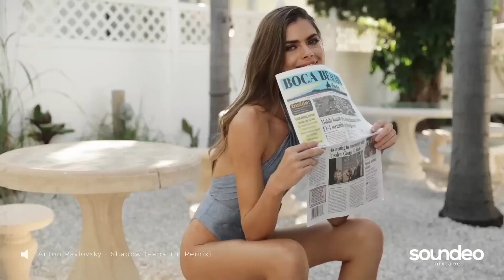Beautiful Girls with Beautiful Heart and KOPLO Sound Track 11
The concept of beauty extends far beyond the superficial, embracing the kindness and compassion that reside within. It's the gentle touch of empathy, the selfless acts of kindness, and the warmth of a generous spirit that truly define the essence of a beautiful heart. In literature and art, this inner beauty is often celebrated and revered, seen as the true measure of one's character. It's a theme that resonates across cultures, reminding us that the most enduring form of beauty is that which is found in the actions and intentions of a person. Whether through poetic verses that capture the depth of love and admiration, or through stories that highlight the transformative power of a kind heart, the narrative of inner beauty remains a powerful testament to the human spirit.